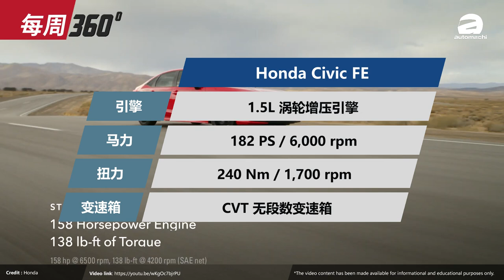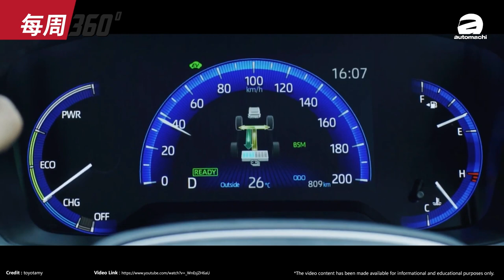Perodua Axia D74A，全新A-Segment有DNGA+D-CVT ！（每周360）｜automachi.com 马来西亚试车频道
1.MG HS 现身我国！
2.Toyota Camry XV70 小改款即将登陆我国
3.Honda Civic FE 正式在我国发布
4.Toyota Corolla Cross CKD 正式登场
5.Perodua Axia 大改款消息